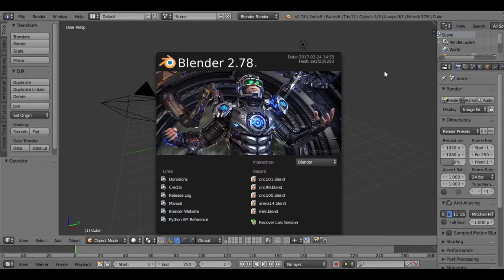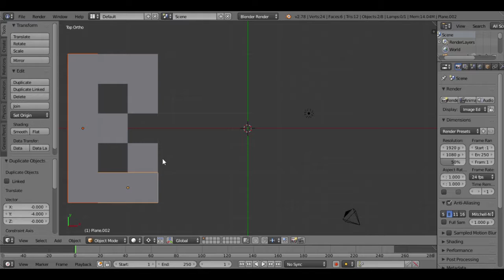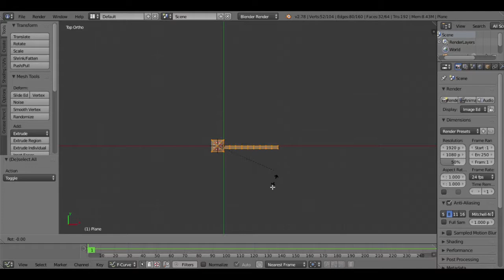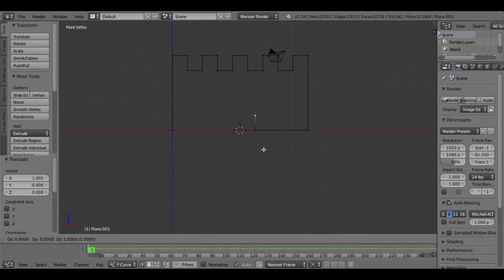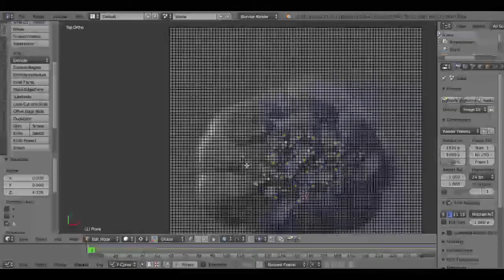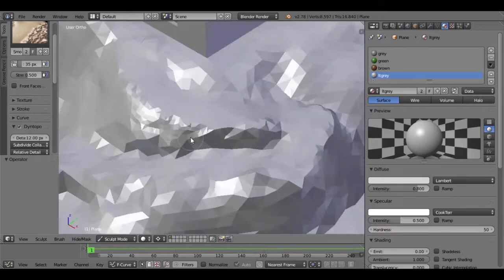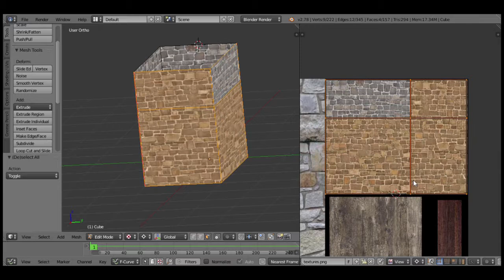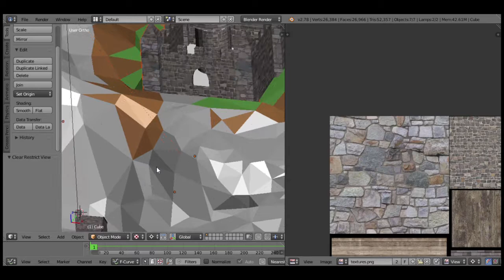Blender 2.7 - Leer snel Blender (Nederlands)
Deze video omvat alles wat nodig is om met Blender te kunnen
modelleren, inclusief een snelle uitleg over textures, sculpting, modifiers.
(slightly more detailed)